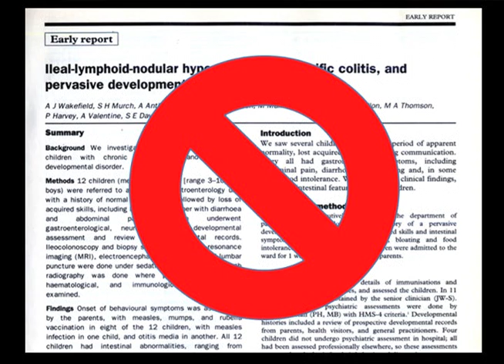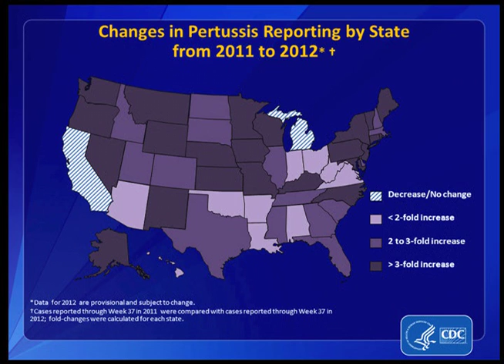The Scream that Should Be Heard Around the World: Anna Dragsbaek at TEDxSanAntonio 2012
From her international professional experience, Dragsbaek focuses on implementing projects to boost immunization rates and analyzing immunization law and policies.  She gives a compelling and sensible approach to the case for immunization as our social contract with community and global health.

Anna C. Dragsbaek worked in a rural hospital as a Peace Corps volunteer in Sierra Leone, West Africa, where she watched children suffer from vaccine-preventable diseases, such as tetanus, measles and polio. Later, Anna lived in China where she again witnessed people suffering from vaccine-preventable diseases, including severe influenza.